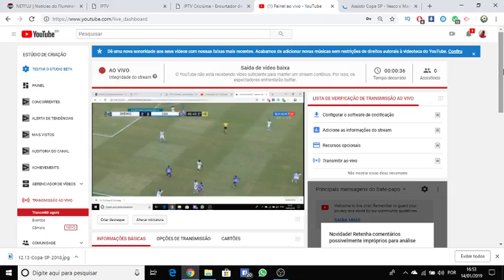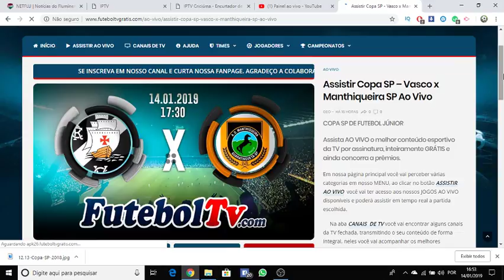VASCO X MANTHIQUEIRA SP - COPA SP DE FUTEBOL JÚNIOR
COPA SP DE FUTEBOL JÚNIOR